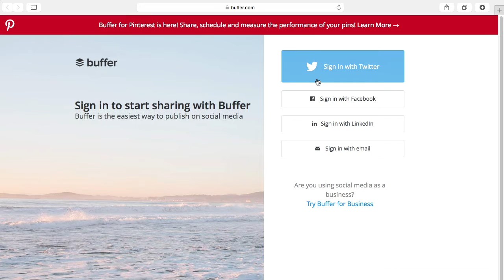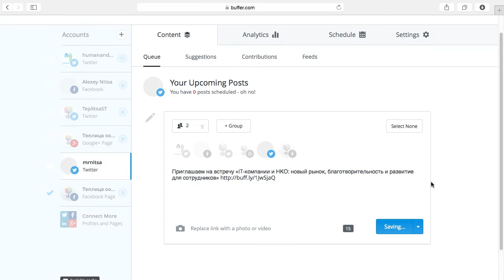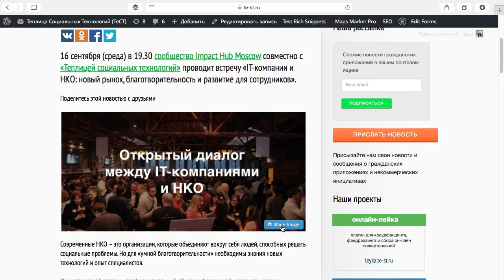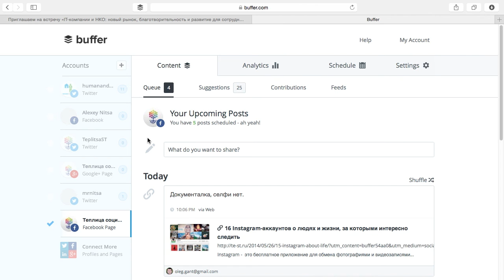Buffer: как эффективно работать с социальными сетями